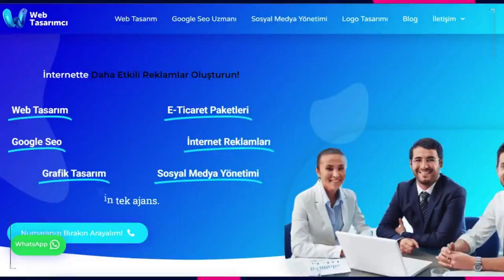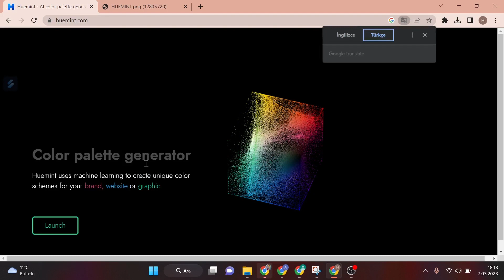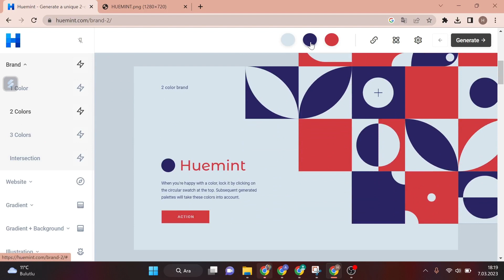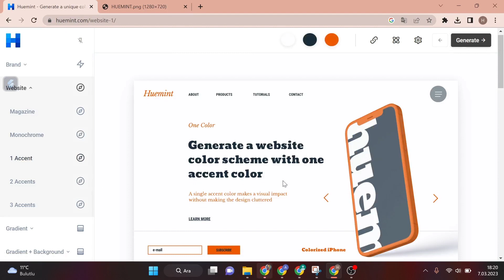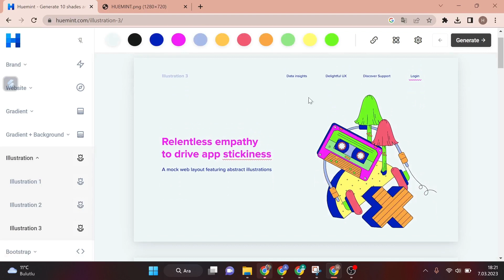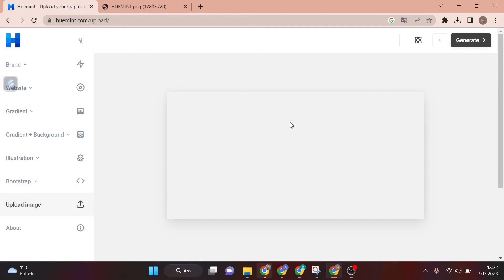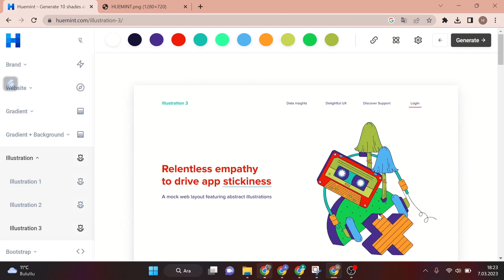MARKANA UYGUN RENK PALETLERİNİ BULMAK ARTIK ÇOK KOLAY!